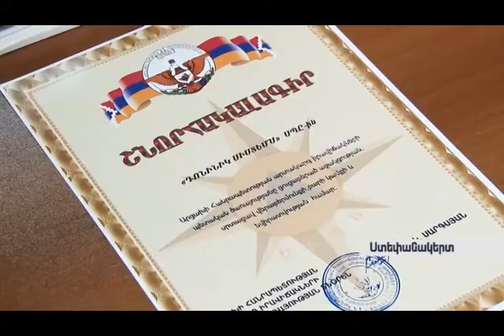ՕՐ ԼՐԱՏՎԱԿԱՆ 18.00 | 11.11.2017